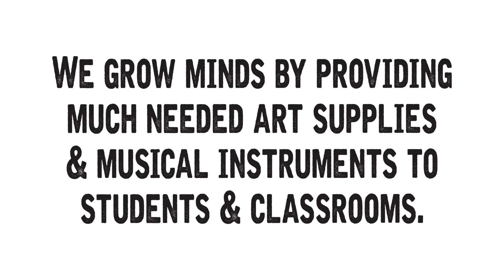Greg Inhofer | Viva Musica Symposium w:promo tag